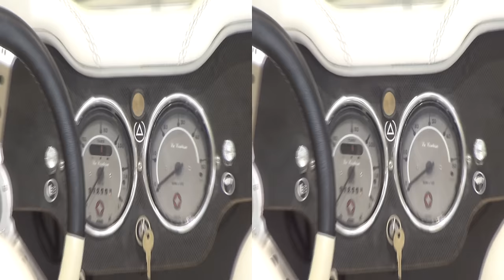Mercedes-Benz SSK Gazelle (1929) Exterior and Interior in 3D 4K UHD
Mercedes-Benz SSK ( Super Sport Kurz / Super Sport Short) Gazelle La Contessa retro car seen from outside and inside in 3D. Designed for Mercedes-Benz by Ferdinand Porsche.

The car was presented at 4th DDOR BG CAR SHOW | MOTOPASSION - Belgrade Motor Show 2014.

Ретро автомобил Мерцедес-Бенц ССК (Супер Спорт Курц / Супер Спорт Къс) Газела Ла Контеса видян отвън и отвътре в 3Д. Дизайна за Мерцедес-Бенц от Фердинанд Порше.

Автомобила беше представен на ДДОР БГ КАР ШОУ | МОТОСТРАСТ - Белград Мотор Шоу 2014.